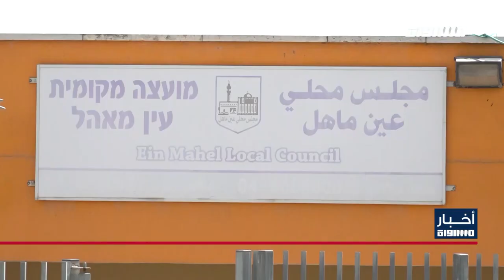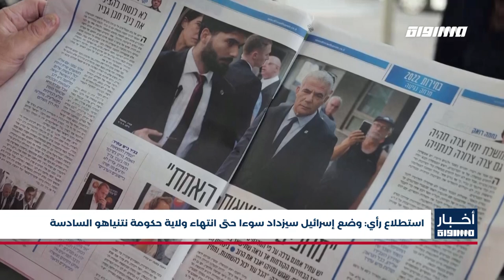أخبار مساواة : الرئيس الفلسطيني يحضر قداس منتصف الليل في بيت لحم احتفالا بعيد الميلاد المجيد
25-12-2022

"الرئيس الفلسطيني يحضر قداس منتصف الليل في بيت لحم احتفالا بعيد الميلاد المجيد حسب التقويم الغربي
"جموع المؤمنين والسياح الوافدين يحيون ليلة وقداس عيد الميلاد المجيد في مهد المسيح بيت لحم
مهجّرو قرية كفر برعم يقرعون الأجراس ويقيمون صلاة الميلاد المجيد في الكنيسة المهجّرة
"الناصرة: الآلاف من سكان مدينة البشارة والسائحين الوافدين إليها يشاركون في مسيرة الميلاد المجيد
المجلس الوطني الفلسطيني يهنئ الكنائس الغربية بأعياد الميلاد المجيدة
"صحيفة هآرتس: امتيازات لليهود لتسهيل شراء الأرض في النقب والجليل بهدف تهويدهما
"استطلاع رأي: وضع إسرائيل سيزداد سوءا حتى انتهاء ولاية حكومة نتنياهو السادسة
"صحيفة يديعوت أحرونوت الإسرائيلية: انتحار 14 جنديا إسرائيليا منذ بداية عام 2022
القائمة الموحدة: 146 مليون شيكل من خطّة تقدّم لإقامة وتطوير مبانٍ وأراض عامة في عشرات البلدات العربية
نهاية أسبوع دامية في المجتمع العربي: 3 قتلى وعدد من الجرحى في جرائم عديدة
قرية العراقيب مسلوبة الاعتراف تتعرض لهدم جديد وسط حالة استنكار وغضب شديدين
"عشرات المستوطنين الإسرائيليين يقتحمون الأقصى المبارك والاحتلال يفرض قيودا على دخول المصلين
"الاحتلال الإسرائيلي يُغرق منازل ومئات الدونمات الزراعية شرق قطاع غزة
"عاصفة ثلجية مميتة تشل الحياة في الولايات المتحدة أسفرت عن مقتل 17 شخص على الأقل

FEC: 3/4

FEC: 3/4

FEC: 3/4

48_#
‫#‏فلسطين_٤٨‬
‫#‏فلسطين_48‬
‪falasteen_48#‎‬
‫#‏عرب_٤٨
‪‎arab_48#‬
‫#‏تواصل‬
‫#‏اكسر_حصارك‬
‫#‏بلشنا_نرجع‬
‫#‏شعب_واحد‬
 ‪#‎mosawah‬
‪#‎Equality‬
‪#‎égalité‬
‫#‏مساواة‬
‫#‏حق‬
‫#‏عدالة‬
‫#‏تساوٍ‬
‫#‏تعادل‬
‫#‏تماثل‬
‫#‏تسوية‬
‫#‏معادلة‬